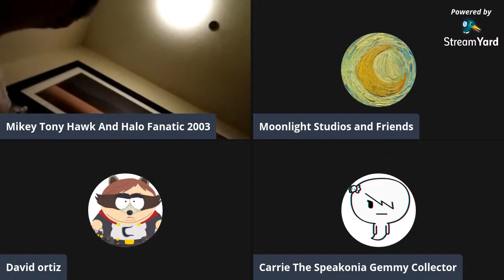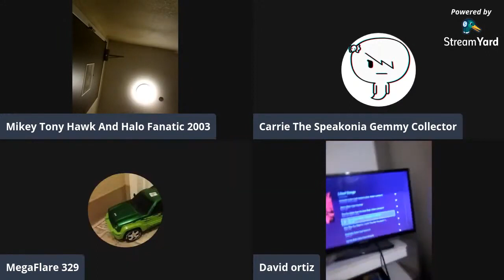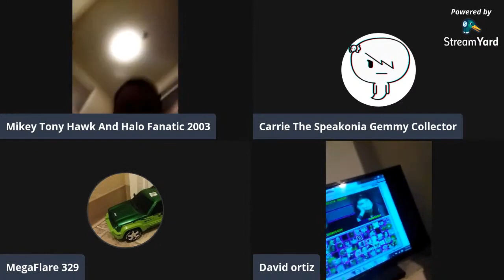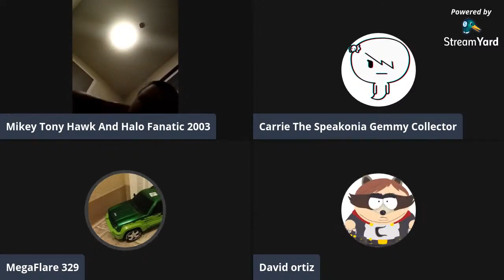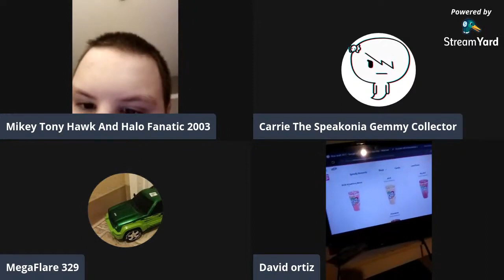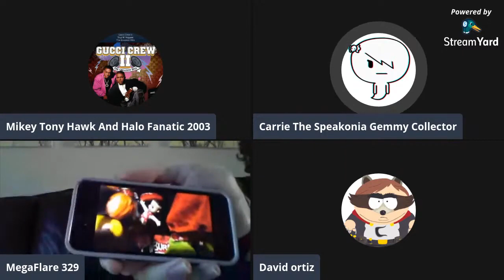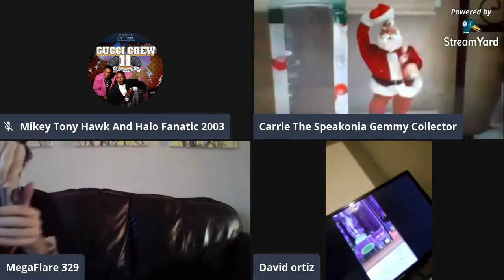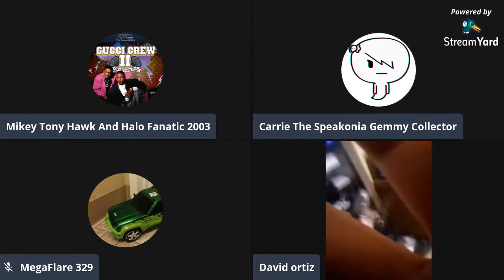Hi (MIKEY THE TONY HAWK AND HALO FANATIC 2003 REUPLOADED LIVESTREAM)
Recently Mikey Made A Livestream That Made Us Want To Join, And It was so much fun. but sadly, it was gone when mikey closed his account. but thankfully, i still have his livestream video before he closed his account. but he came back with his new account. we were so happy he came back! and now, the moment you all been waiting for. here is the reuploaded livestream by mikey. ENJOY! - Carrie